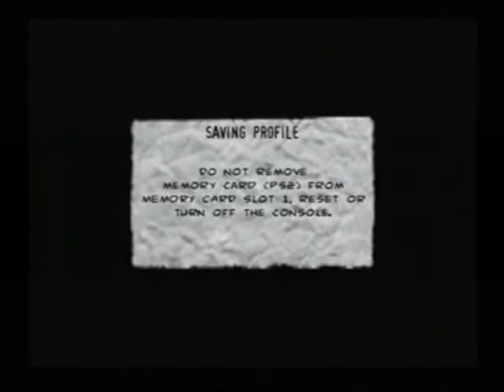the punisher fisk industries part 3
hard difficulty for the playstation 2